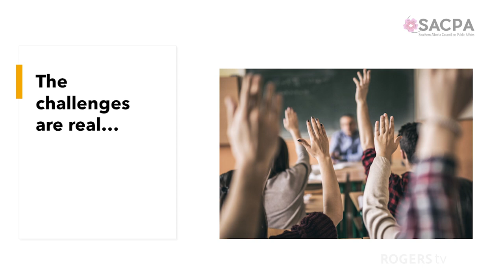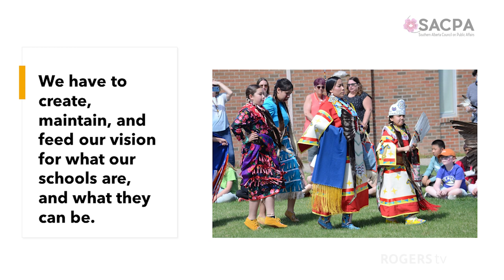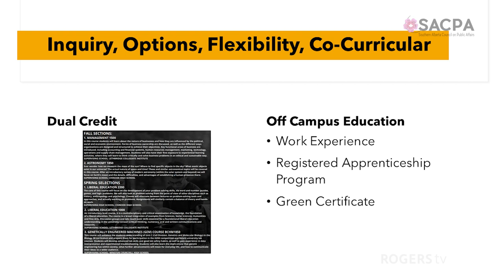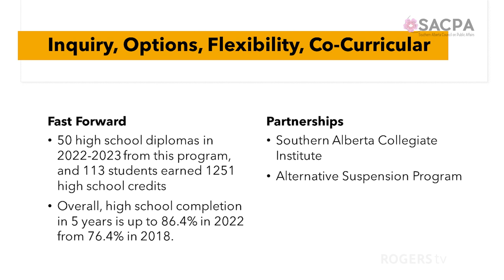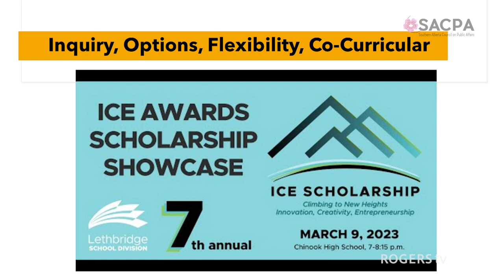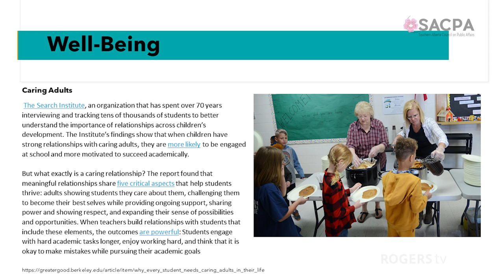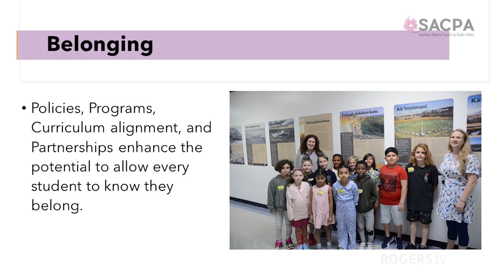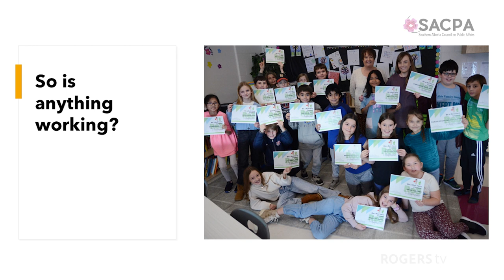Is Anything Actually Working in Public Education? - SACPA - February 1, 2024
Is anything actually working in public education?

There’s no question our communities face major struggles within the K-12 education system in Alberta - unfunded students, overwhelmed staff, crowded classrooms, and insufficient inclusive learning supports. So is anything actually working in education? Here’s the answer key: “Yes”.

Creating a vision for a successful learning for every student is a critical part of developing our communities. Kristina Larkin advocates for change and also celebrations, and will explore school and education system successes, promising practices, and the excellent learning that takes place in Alberta schools - and ways to encourage more.

Speaker: Kristina Larkin
Moderator: Beverly Muendel-Atherstone

Kristina Larkin is a Trustee with Lethbridge School Division, Director of Community Programs at the YMCA of Lethbridge, Board Co-Chair at Opokaa’sin Early Intervention Society, and Auntie to wonderful kiddos. She has worked with and cared for thousands of students through her work in schools, community tutoring and education support programs, supporting refugee students to settle in Lethbridge, working alongside Indigenous education programs, and leading social programs including child care, out of school care, academic and mental health programs, and youth drop ins. She works to make sure their voices are heard at every table.